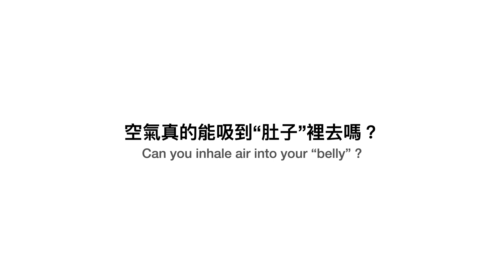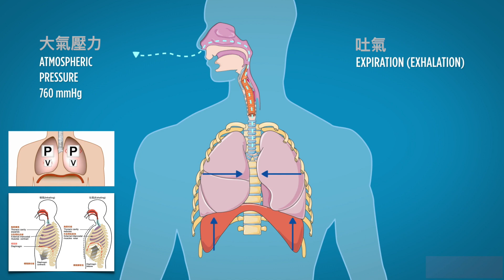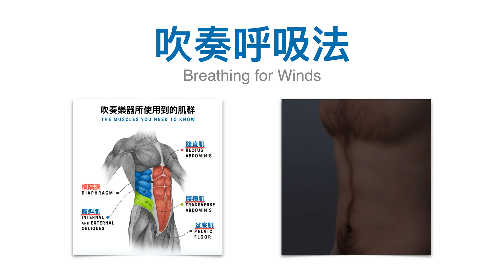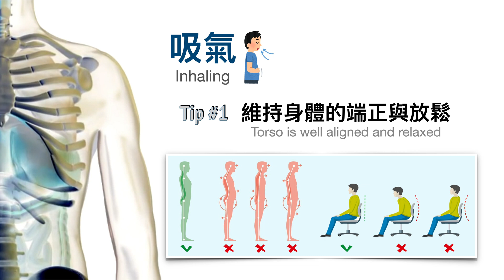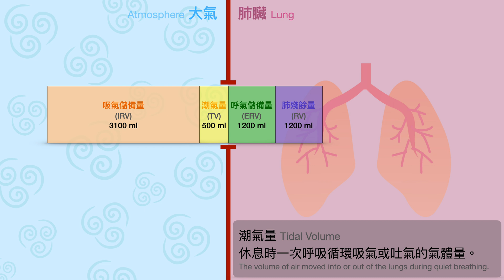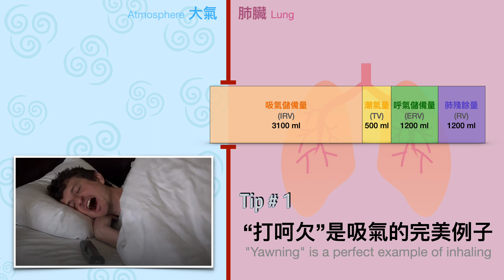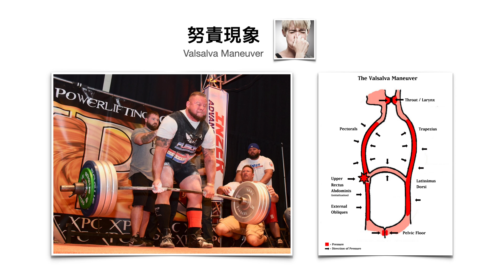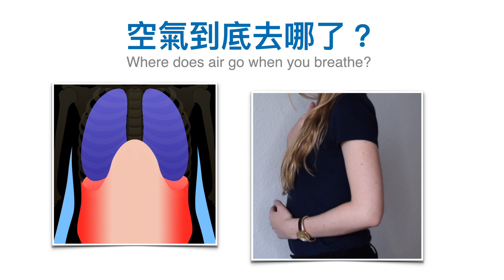Ep4 空氣真的能吸到“肚子”裡去嗎？｜Can you inhale air into your “belly” ? (English Subtitled)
〈 Ep4 〉空氣真的能吸到“肚子”裡去嗎？
                 Can you inhale air into your “belly” ?

Made by Saxima Studio (Taiwan 🇹🇼)

🎬 內容列表 Content List
00:00    Intro
00:22    腹式呼吸法？ - Diaphragmatic breathing?
00:56    呼吸的重要 - The importance of breathing
01:37    我們是怎麼呼吸的？ - How breathing works?
02:32    胸式呼吸 V.s. 腹式呼吸 - Chest Breathing & Belly Breathing
03:24    腹式呼吸＋輔助肌群＝吹奏呼吸 - Diaphragmatic Breathing + Accessory Muscles = Breathing for Winds
05:01    吹奏呼吸法 - Breathing for Winds
 - 吸氣 (Inhaling)
05:05    Tip #1 維持身體的端正與放鬆 - Torso is well aligned and relaxed
06:10    Tip #2 肩膀保持放鬆、不上抬 - Shoulders are relaxed and not lifted
06:44    Tip #3 讓身體自然的向四圍擴張 - Torso expands in all directions
07:16    只要做到了正確的“吸氣”動作，「吹奏呼吸法」幾乎就成功了！
              As long as the "inhalation" is correct, "Breathing for Winds" almost succeeded!
 - 吐氣 (Exhaling)
08:00    Tip #1 集中、持續且快速的送氣 - A focused, constant and rapid airstream
              Tip #2 注意力放在吹氣的感覺上 - Concentrate on airflow, not muscles
08:43    讓身體自然地做反應！- Let your body does what it needs to do!
09:26    完全地使用肺活量 - Use your full vital capacity
11:07    Tip #1 “打呵欠”是吸氣的完美例子 - "Yawning" is a perfect example of inhaling
11:26    Tip #2 覺得自己沒氣之後繼續送氣 - After you breathe out, try to exhale more
11:54    吹奏時呼吸的感覺和平時差不多，就表示你呼吸的模式還不夠健全！
              If you feel the same when playing and quiet breathing, It means that your breathing is not perfect enough!
12:13    用嘴巴吸氣！ - Inhale through your mouth!
12:41    呼吸錯誤的症頭 - Symptoms of Wrong Breathing
12:44    頭暈 - Dizziness
12:52    過度換氣 - Hyperventilation
13:13    努責現象 - Valsalva Maneuver
13:56    胸痛 - Chest Pain
14:18    吸氣異音 - Noisy Breathing
15:11    停止練習 - Stop Practicing
15:37    空氣到底去哪了？ - Where does air go when you breathe?
16:12    Outer

教學網站(PDF下載)